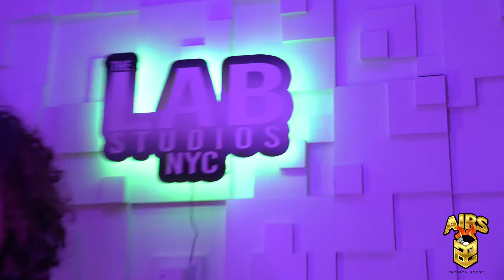Azire Luv "I Feel Alright" Live at TheLabStudioNYC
Azire Luv

Host
Airs Harris

Powered by
Airs Entertainment